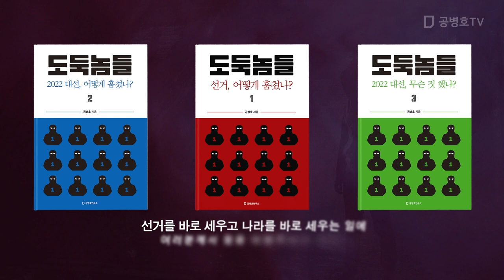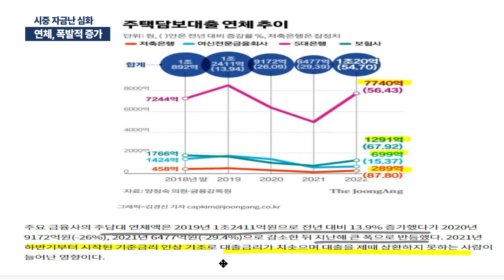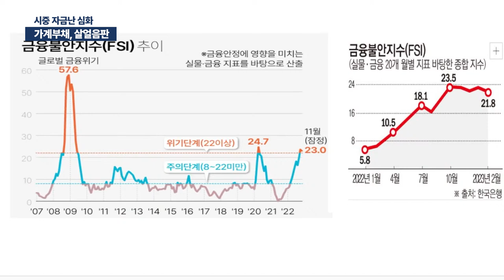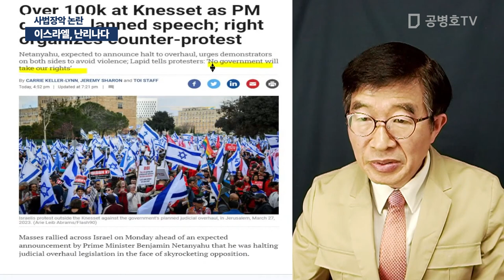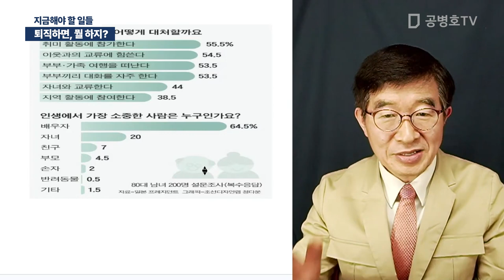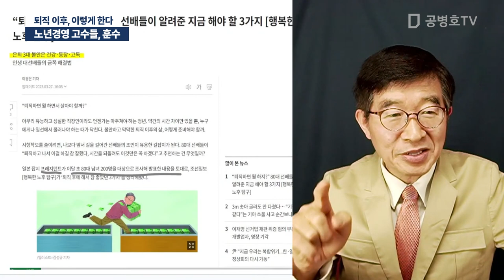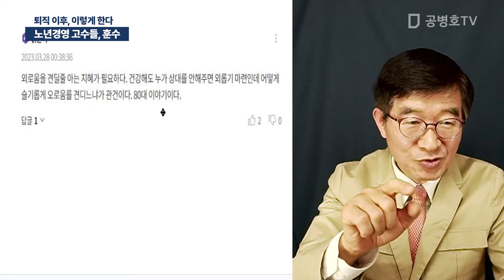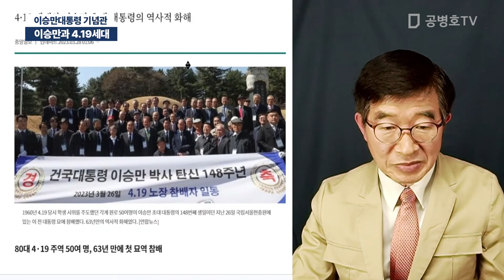연체, 폭발적 증가 / 공병호 실방송 2023 / 03 / 28 [공병호TV]